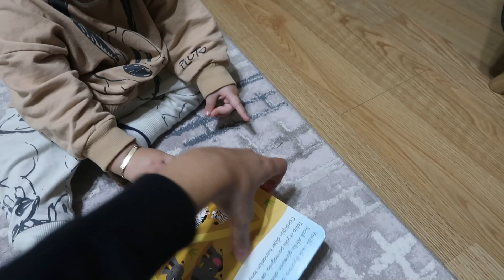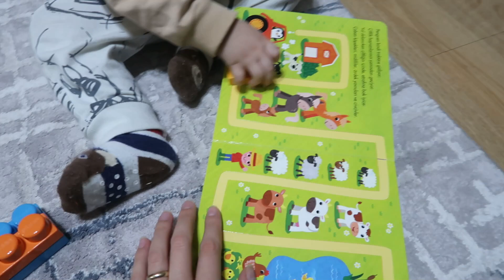Kuzenden Gelen Sürpriz Hediye 🎁 Cuma Vlogu 💃 Şipşak Akşam Menüm 🥘 Hayırlı Cumalar 🤲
(damlaburakegilmezer)